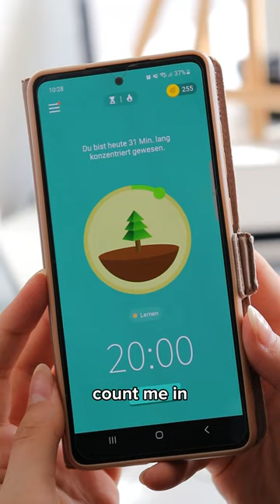Forest app is a true game-changer for your productivity 🌱📚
Welcome to my Study channel! 📚  I’m Jessy and I share bite-sized study tips, productivity hacks, and educational insights that will be useful for your academic journey.

I'll be uploading regularly, delivering content to fuel your educational success.

If you found this study shorts video helpful, remember to give it a thumbs up 👍 and share it with your fellow learners. Together, let's build a supportive community of passionate learners.

I can't wait to engage with you and learn from each other!